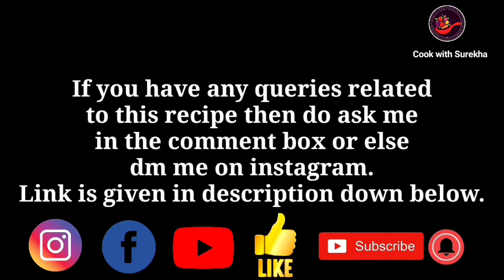Quick & easy bread pizza recipe | बिना ओवन के बनाए झटपट पिज़्ज़ा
Today we will see how to make bread pizza. This instant nasta is made of bread & all purpose flour. I hope this zatpat nasta recipe make u happy...